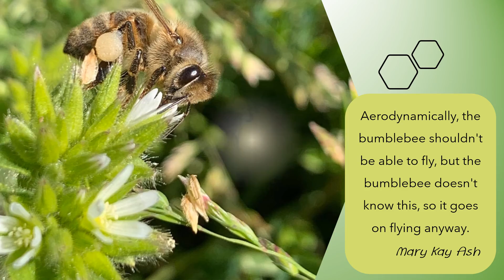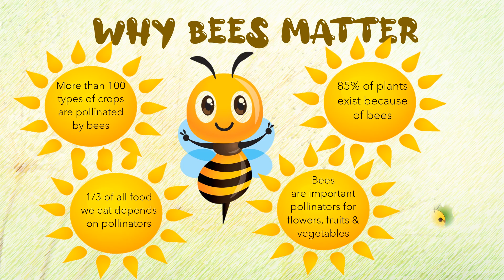The Bee Files 7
Bees are very important, so we decided to celebrate them. This video is a collection of pictures and videos of bees going about their business filmed by Karen Smith, an avid bee lover. The presentation was created by Nora Jones Virtual Assistant.